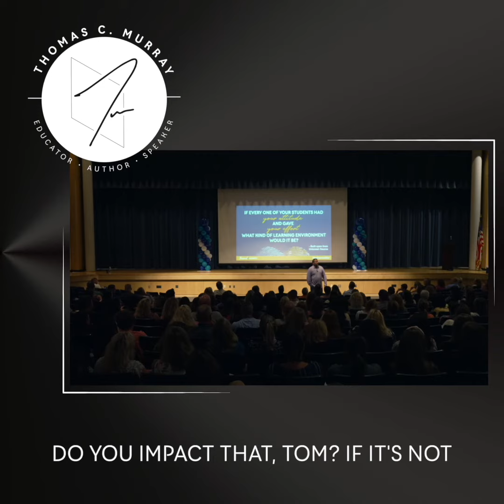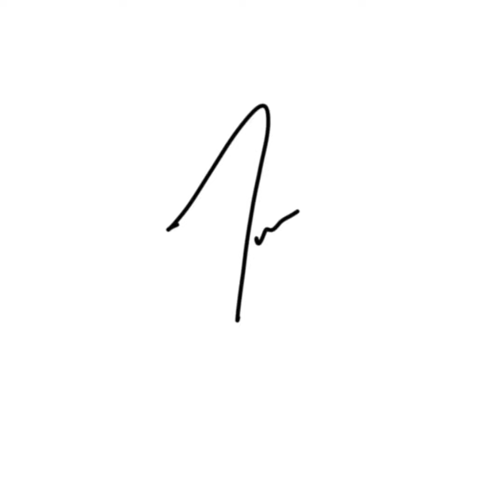Do the expectations we have of others mirror the standard that we hold ourselves to?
Do the expectations we have of others mirror the standard that we hold ourselves to? Sometimes  we expect things from those we lead that we don’t end up modeling ourselves. How do you model your desired outcomes in the role in which you serve?